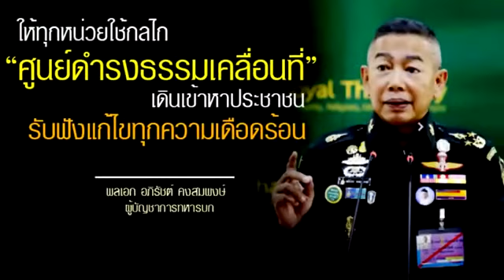Update ประเทศไทย ศูนย์ดำรงธรรมเคลื่อนที่